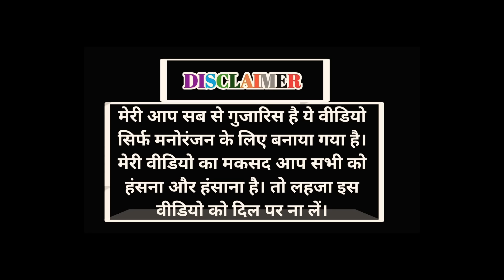कबड्डी पार्ट-1 | गणपत vs नाथू | ROK Drama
कबड्डी पार्ट-1 | ROK Drama

In this video, We’re going to show you [ ROK Drama comedy ]

Direct & Writer :- ROK Drama

rok drama
rock drama
जग्गा की कॉमेडी
Jagga ki comedy
bholu ki comedy
lobhu ki comedy
bholu or lobhu
भोलू और लोभू
भोलू लोभु
डोबा पोकर
Rok drama comedy
Jagga boss
जग्गा बॉस
Jagga Boss ki comedy
रोक ड्रामा
रॉक ड्रामा
Doba pokar comedy
जग्गा बस की कॉमेडी
Rok drama new comedy
कॉमेडी
Doba pokar
Jagga comedy
Jagah ki comedy
जग्गा
जगा कॉमेडी
जग्गा की कॉमेडी
Doba poker
Jagga boss comedy
Rok drama new video
Rok
Rok ड्रामा
Rokdrama
Mk saini
rok drama new
rok drama comedy new
rok drama new comedy 2023
रोक ड्रामा कॉमेडी
राजस्थानी कॉमेडी
छितर बा
रामेश्वर
मारवाड़ी कॉमेडी
नई कॉमेडी
doba poker ki new comedy
bholu lobhu
rok drama new episode
Mk saini comedy
Mk saini new comedy
rocky marwadi
new rajasthani comedy 2024
Desi kalakar comedy
New Rajasthani comedy
डोबा पोकर
भैरू की कॉमेडी
जग्गा कॉमेडी
jagga ki comedy
rajasthani comedy
rameshvar ki comedy
chhitter ki comedy
नई कॉमेडी
mk saini
doba pokhar comedy video
doba pokhar comedy
doba poker
doba poker comedy
doba Poker comedy video
भोलु और लोभु
anil Nuwa Comedy
anil nuwa
अनिल नुवा की कॉमेडी
अंजी कॉमेडी
comedy video
funny video
marwadi comedy
rajasthani comedy
hanslo Rajasthan comedy

raju kabadi ki comedy
kaka kajod ki comedy
kajod ki holi
raju kabadi
fulya ki comedy
chulya ki comedy
fulya chulya ki comedy